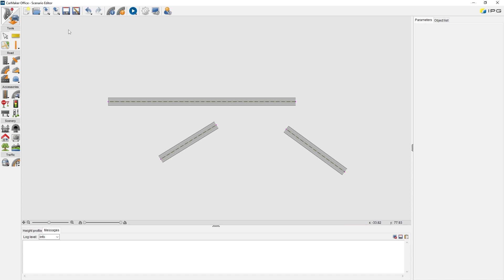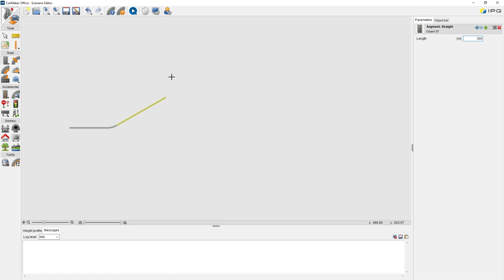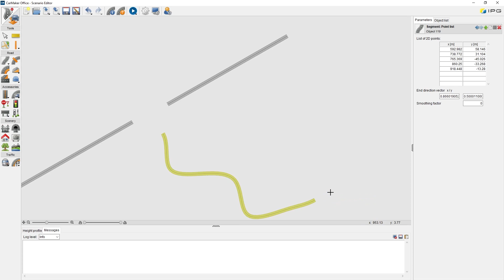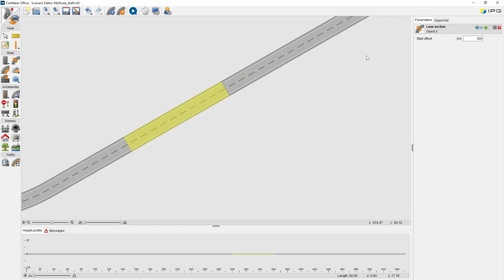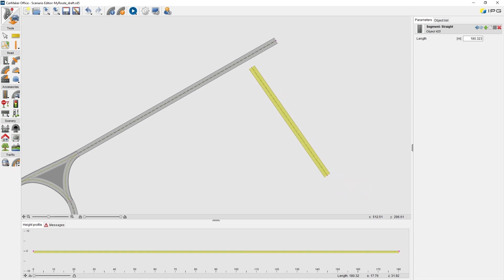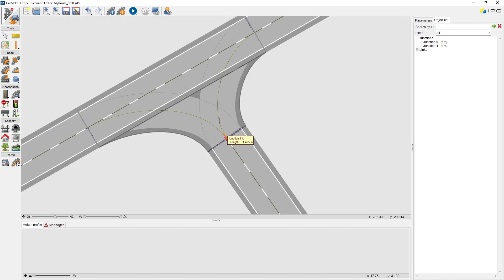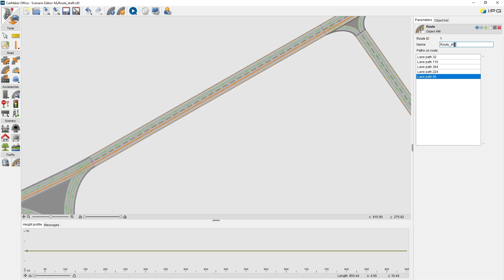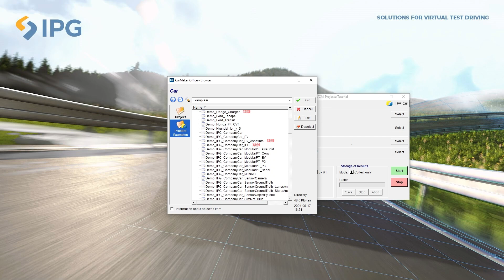Online Tutorials - 05 - Scenario Editor - Part 2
The Scenario Editor allows to generate individual road networks in CarMaker. This tutorial offers you an introduction to the many possibilities for scenario generation, including vegetation, buildings, traffic signs and terrain.